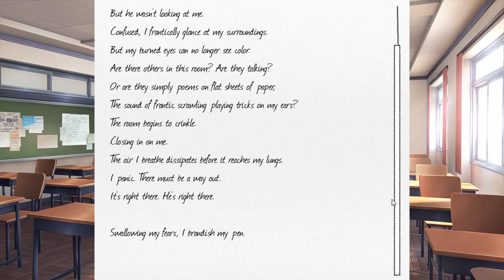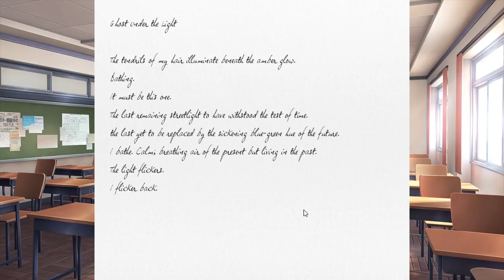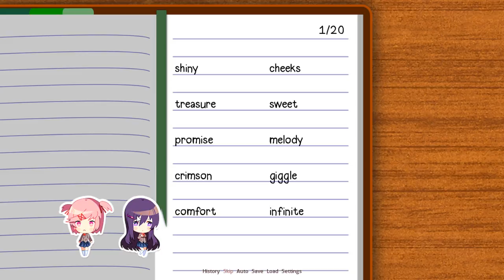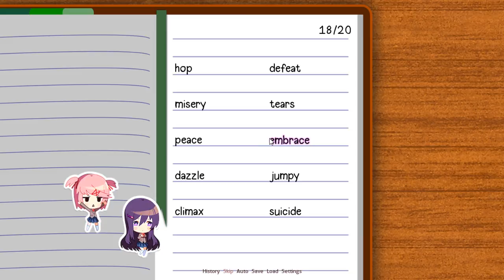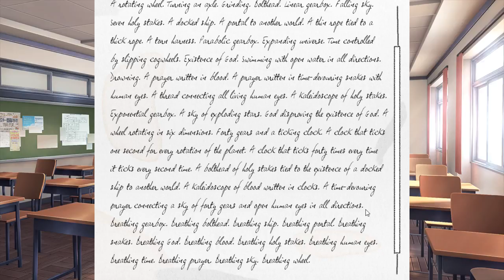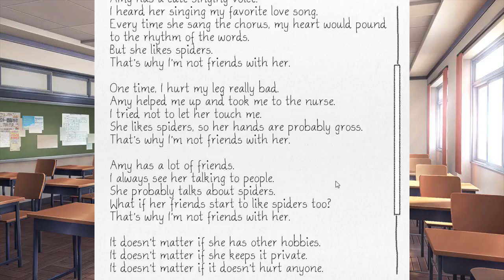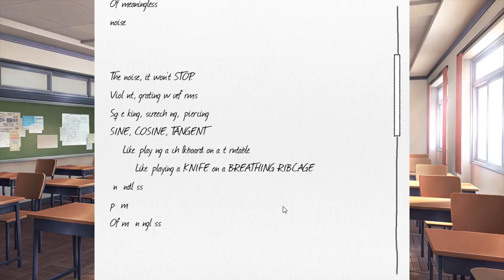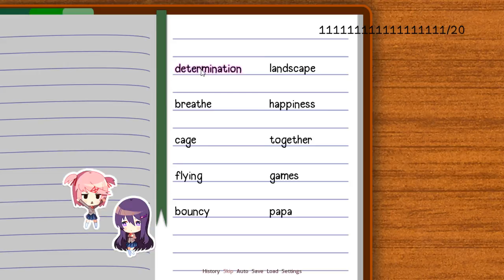Doki Doki Literature Club part 11